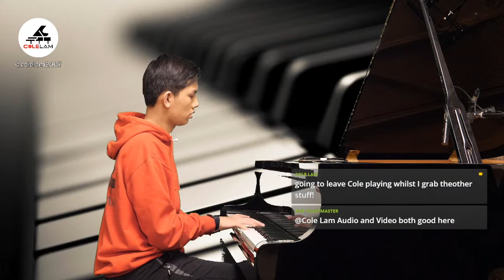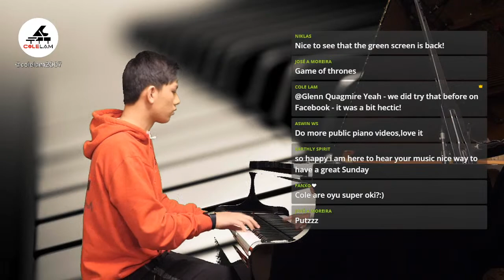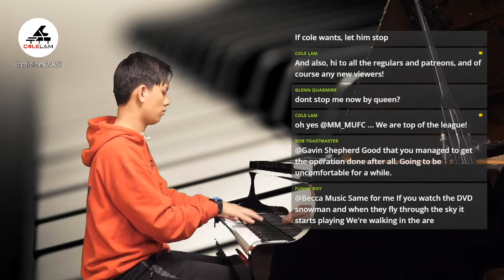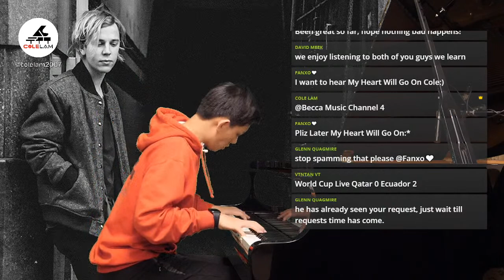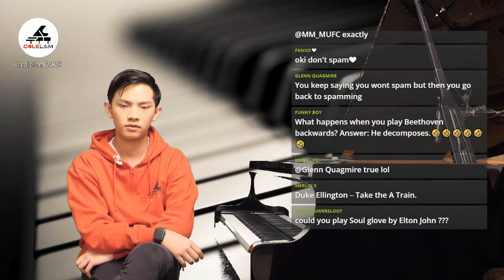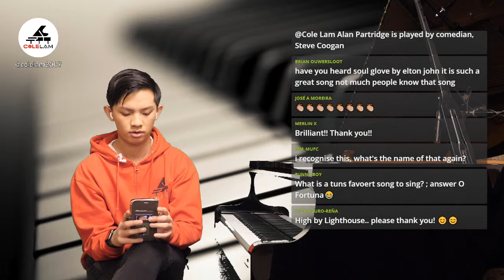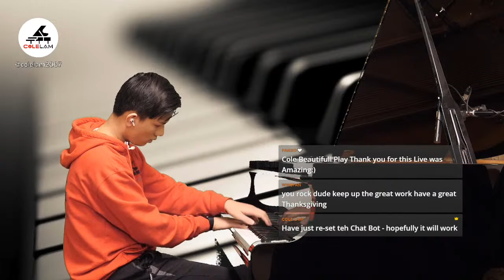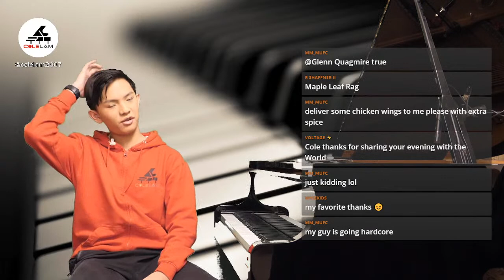Sunday Piano Livestream 5PM - Another Love & Take On Me Perfect | Cole Lam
The green screen is back!  A couple of new piano covers Another Love by Tom Odell and the massive Take On Me by A-Ha.  Then it's on to your piano requests!

🎹These are all my own arrangements - created from listening to the songs, and watching music videos.  My Sheet Music on MusicNotes

📹 Video Capture - Elgato Cam Link 4K
Camera Tripod - Neewer Tripod